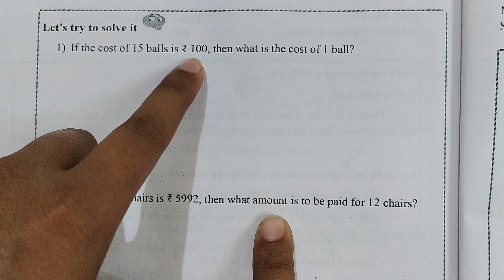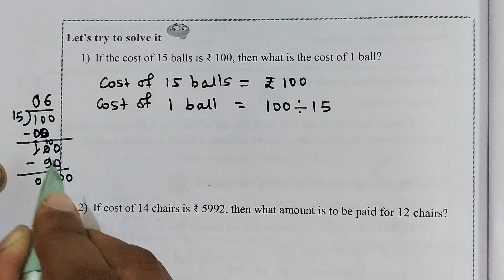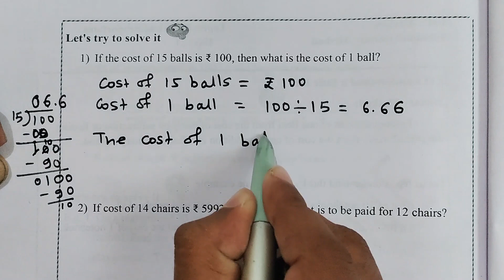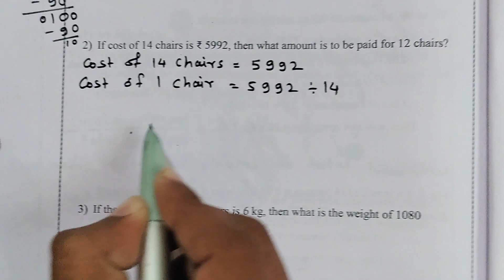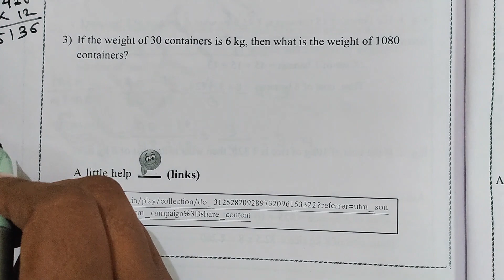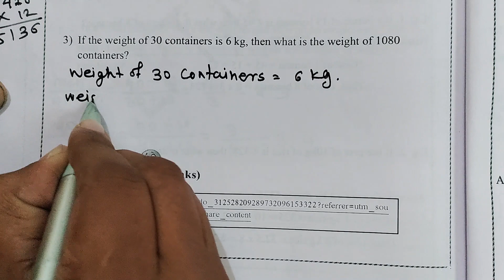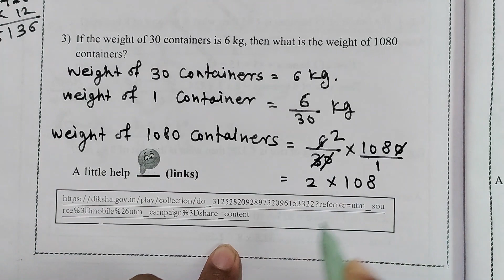Day 21 | Bridge course 7th Standard maths | setu abhyas 7th maths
bridge course 7th class maths